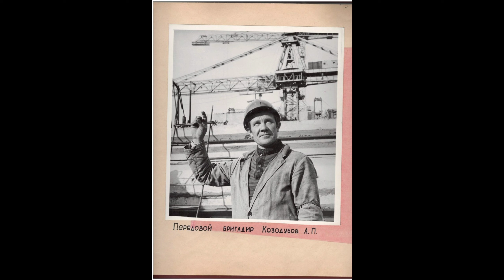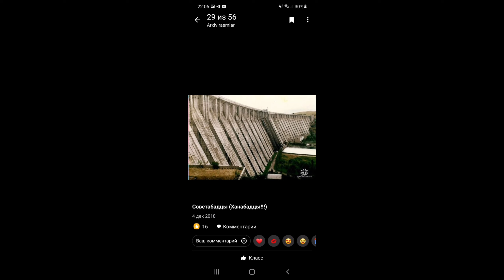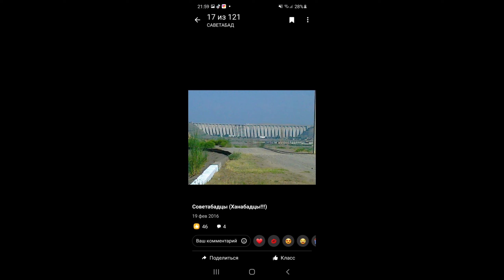АНДИЖОН СУВ ОМБОРИ ХОНОБОД ДЕНГИЗИ ХАКИДА КИСКАЧА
АНДИЖОН СУВ ОМБОРИ
ХОНОБОД СУВ ОМБОРИ
ХОНОБОД ДЕНГИЗИ